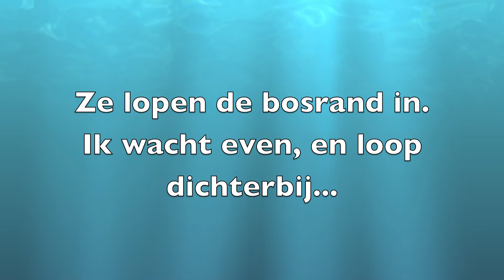2011-08-24 Hinde en Kalf Weerterbos Nederweert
Een edelhert hinde en haar kalf lopen rustig op het zandpad de Heugterbroekdijk in het Weerterbos, Nederweert.